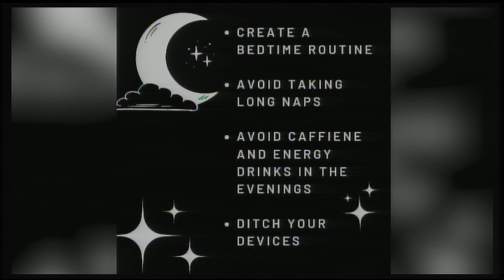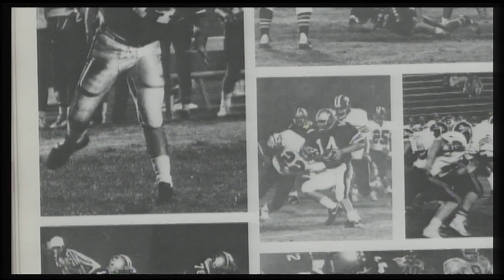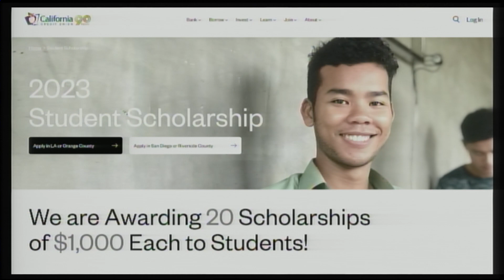Daily Show for Friday, March 3, 2023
Daily Show: 3/3/23
Reporters: Marisa Lamas, Nina Ripoll, Priscilla Penate
Segments: Once a Cent, Serenity Space